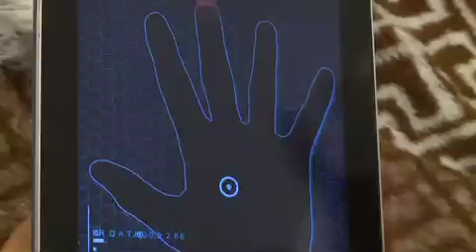Sob Medida: Equipe do Sob Medida transforma 'Gata Borralheira' (1)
Daniela Albuquerque encara o desafio de transformar a vida de Cristiane Alves, a 'Cinderela' de São Paulo.